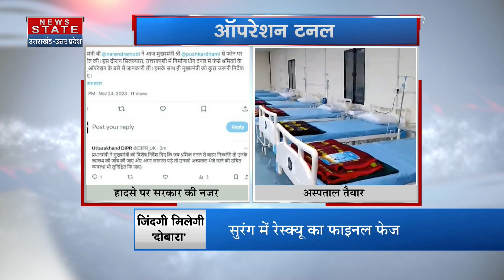Uttarkashi Tunnel Rescue Update: सुंरग में रेस्क्यू पर PM Modi, CM Dhami की नजर | Uttarakhand Tunnel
News State Apps डाउनलोड करें:
Download Android and iOS Apps for more updates: